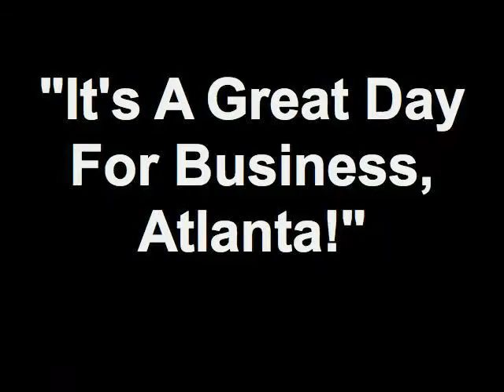"It's A Great Day For Business, Atlanta!" 08/10/12 3 14 Member - Lori Feldman